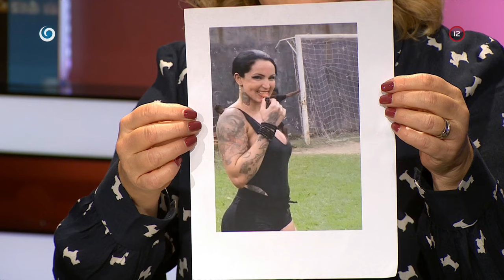Z neslušnej profesie na futbalové ihrisko (SEDEM)